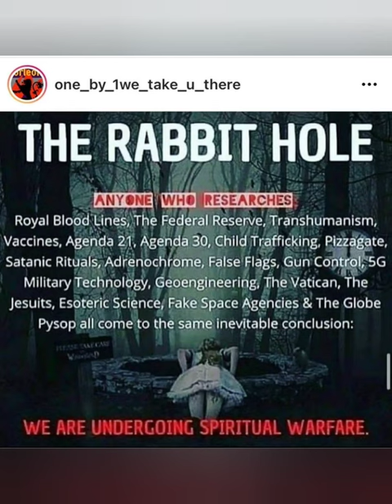Are We Living in a Brave New World?